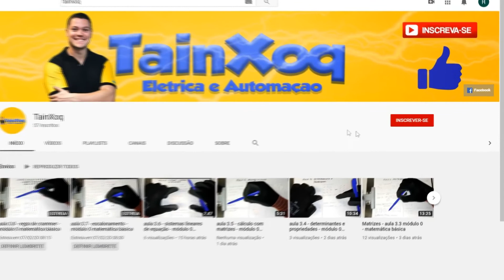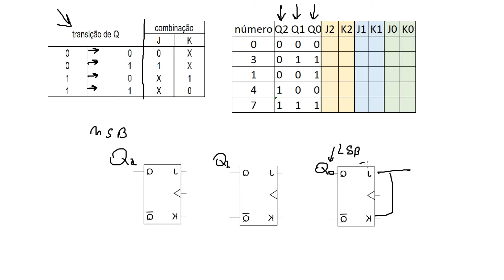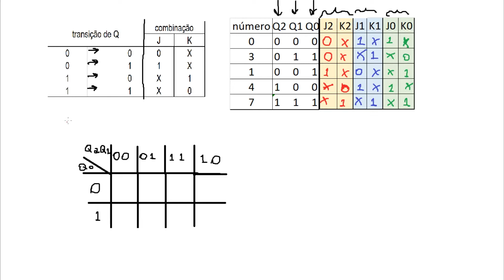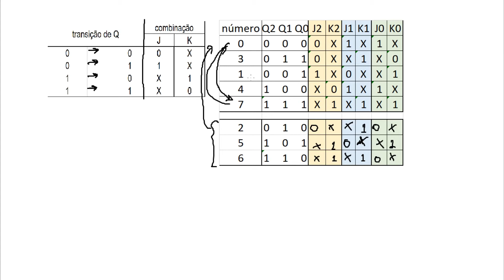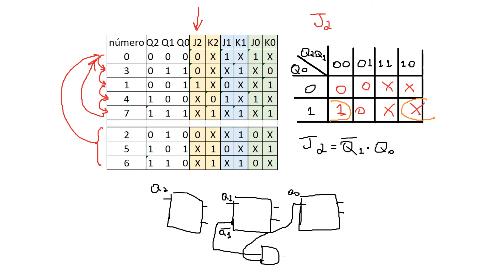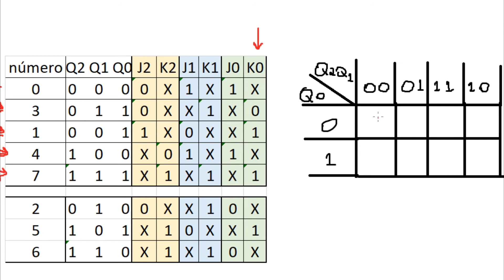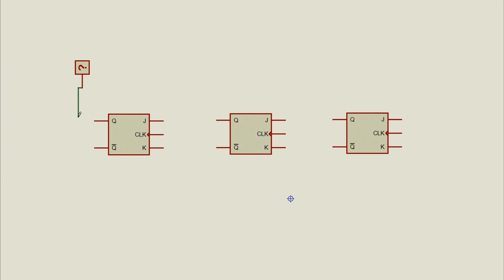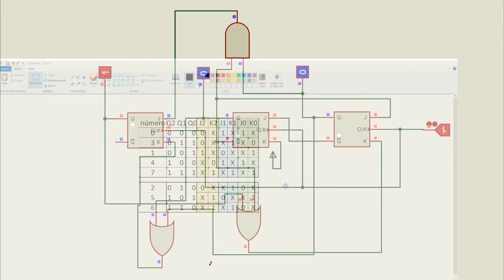aula 39 - contadores síncronos (parte 2 de 2)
Hoje iremos entender a fazer qualquer tipo de contagem com contadores síncronos.
Muito obrigado e um forte abraço!